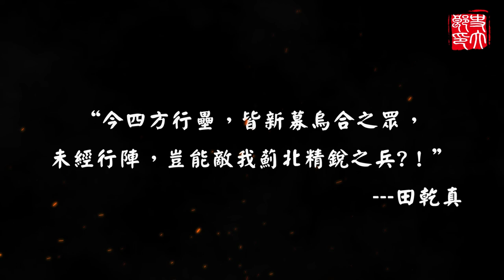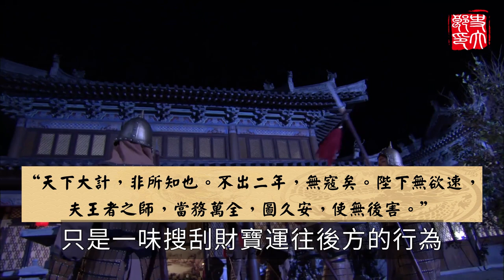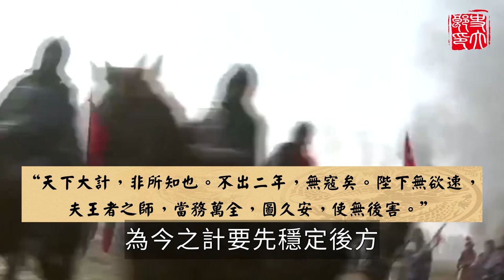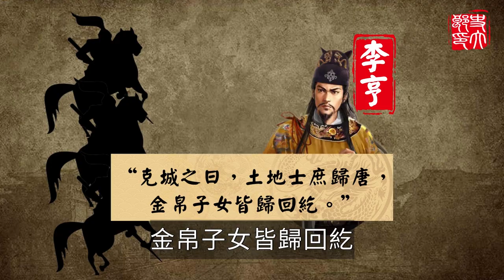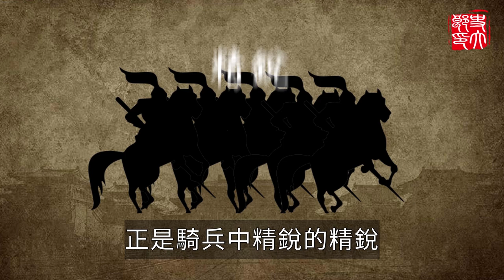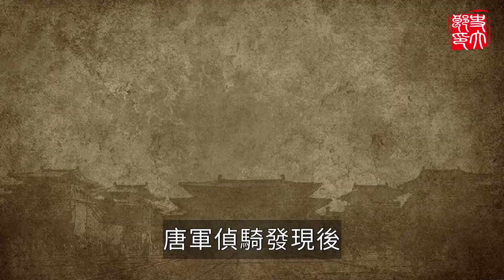1000步兵竟能抵禦十倍精銳鐵騎？中國史上殺傷力最強的神兵利器，永不潰敗扭轉天下局勢！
上期影片：
3500騎兵擊潰10萬大軍！中國史上戰鬥力最強的皇帝有多勇猛？帶頭衝鋒陷陣、一戰開啟300年盛世——隋末虎牢關之戰：

更多精彩影片：
一戰開啟200年亂世！中國史上最囂張的叛賊有多強悍？先後對決唐朝3大名將，最終竟上演驚天反轉！
60天命運之戰！中國史上最強盛帝國從巔峰淪為地獄，真的只是因為一個女人？
龐大的明朝為何打不過東北小國？2年連換6名主帥，到底誰才是帝國最後的救星？
南宋中興神將有多猛？一支軍隊單挑敵國，以少勝多戰勝中國史上最恐怖重甲鐵騎！
三國鼎立還是四國爭霸？對抗曹操、戲弄孫權、最終與司馬懿決一死戰，這個被忽視的國家究竟有何來歷？

00:00:00 引子
00:01:18 大廈將傾
00:06:17 針鋒相對
00:10:29 血戰長安
00:14:47  尾聲
唐天寶十四年十一月，深受玄宗皇帝信任，身兼平盧、范陽以及河東三鎮節度使的重臣安祿山悍然起兵叛亂，分三路南下進攻，並自立為皇帝，國號為“燕”。
唐燕戰爭初期，燕軍憑藉薊北精銳邊軍之驍勇一路高歌猛進，先後擊敗唐軍主帥封常清、高仙芝、哥舒翰等名將，並攻陷東都洛陽、重城潼關以及上都長安等地，以摧枯拉朽之勢橫掃唐朝核心區域，震懾天下。
次年，為躲避兵鋒，唐玄宗李隆基與宗室大臣南逃巴蜀，皇太子李亨則與之分離，獨自北上靈武登基為帝，是為唐肅宗，代替玄宗指揮前線平叛戰事。
玄宗逃離、肅宗上位，如此變動將給早已紛亂不堪的唐帝國帶來怎樣的影響？臨危受命的肅宗又是否能力換狂瀾，拯救大唐於水深火熱中呢？ 內容均爲本人制作，嚴禁搬運，侵權必究！